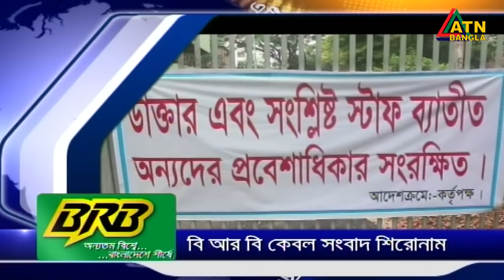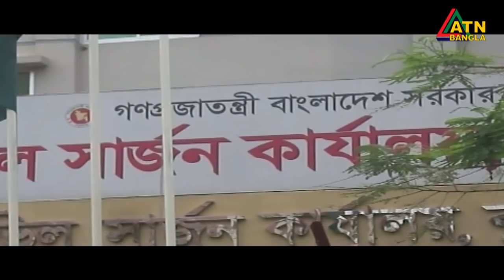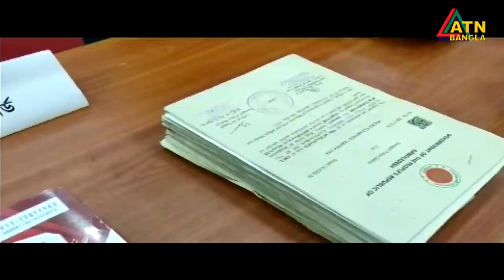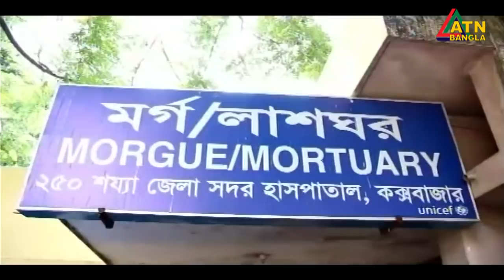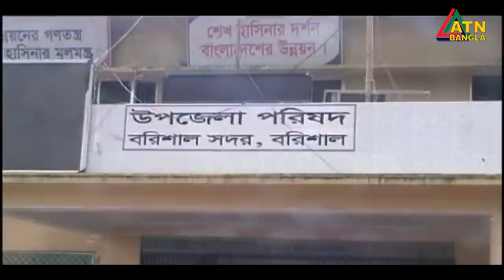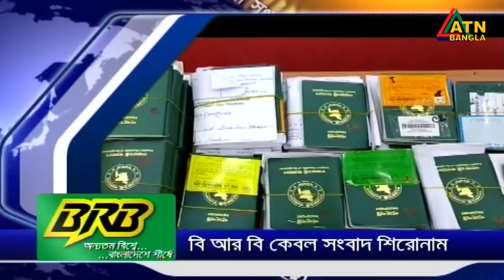এটিএন বাংলা দুপুর ২টার সংবাদ । 09.07.2020 | ATN Bangla News at 2pm